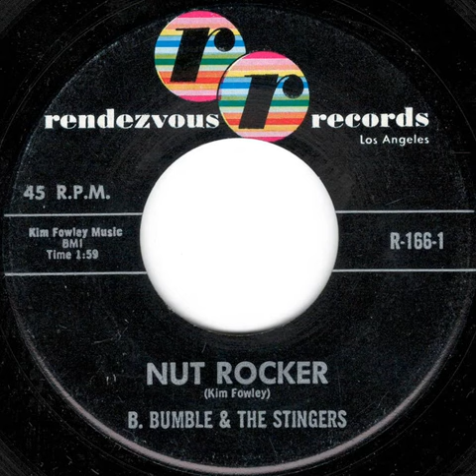B Bumble And The Stingers - Nut Rocker